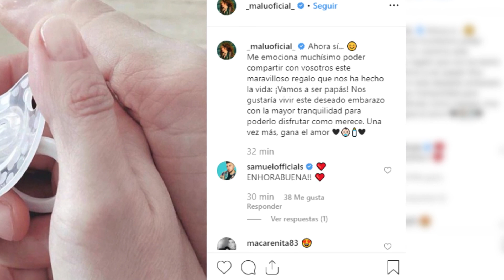Malú y Albert Rivera confirman que esperan su primer hijo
Albert Rivera y Malú están de enhorabuena. La pareja ha confirmado en sus perfiles de Instagram la buena nueva. Un bebé que llega después de una intensa relación que comenzó hace algo más de un año.